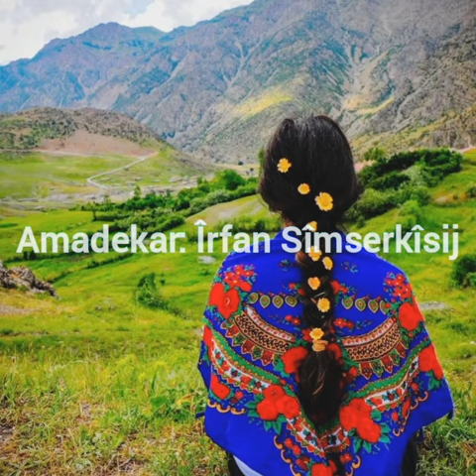Zazaca Şiîre- Mevind ir De Hîn Bîyi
şiîr û veng: Mehmed Emîn Sîmserkîsij